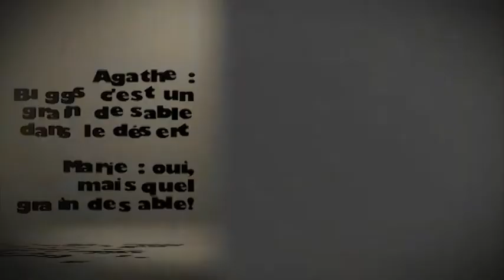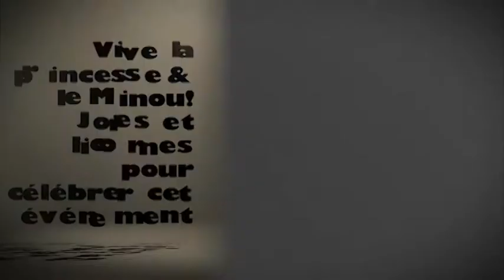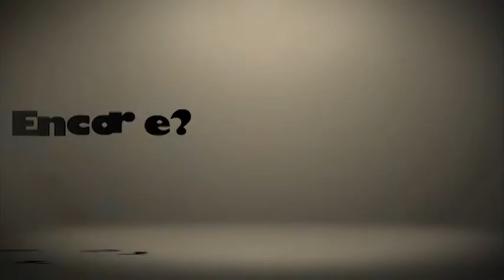Les Caribous Se Marient